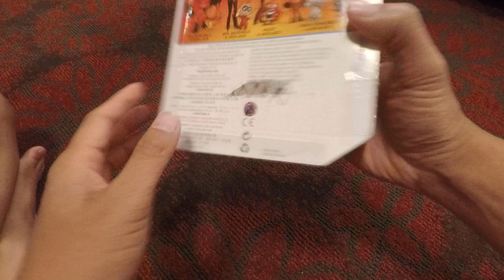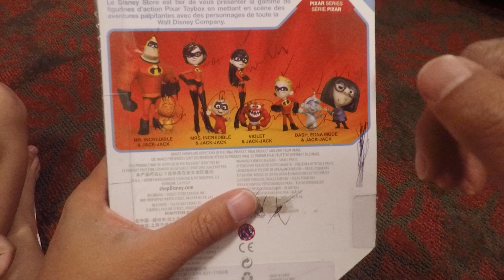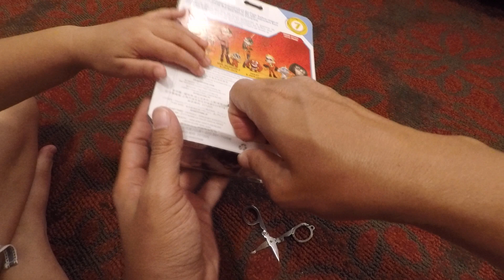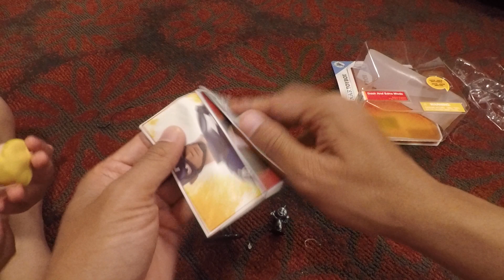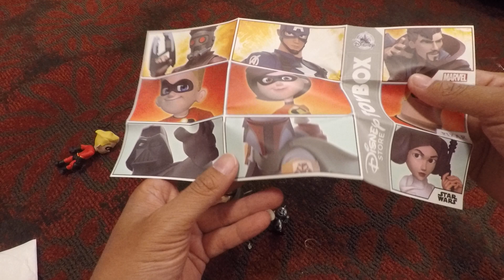THE INCREDIBLE TOY BOX DASH EDNA MODE JACK JACK